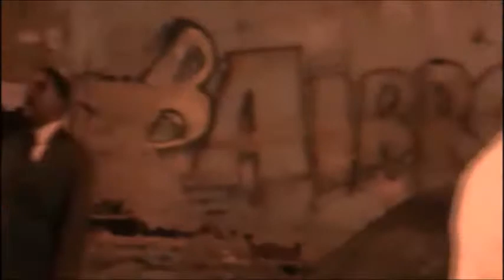Pr. Italo na Segunda Cruzada no Complexo do Alemão - RJ.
O Pr. Italo preside a Igreja Pentecostal Eu Sou, situada na rua Macapá nº 51, Santa Cruz - RJ.